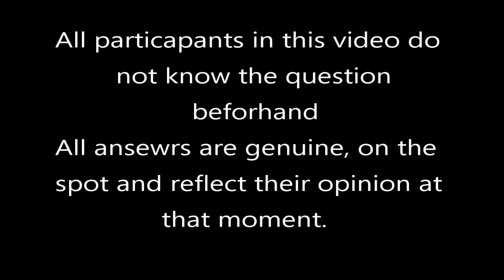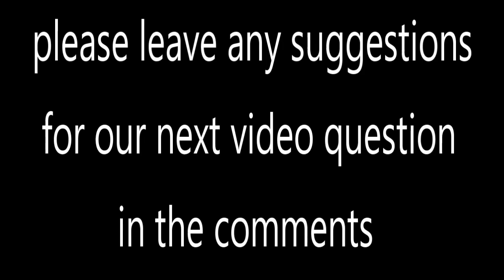What is G D to you?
How do people relate to and incorporate G-D in their own life?